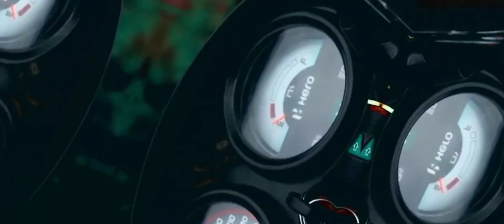Bike Cinematic B-roll